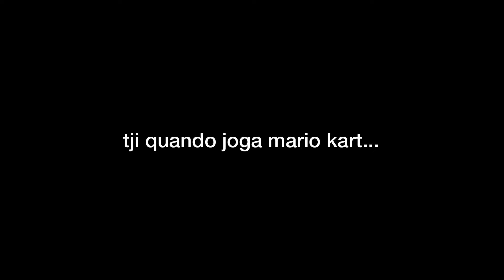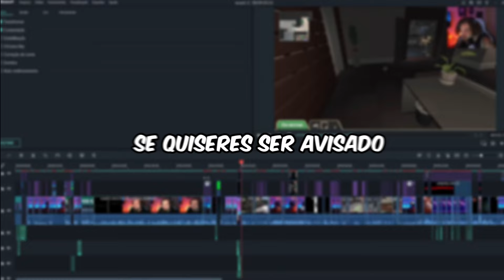OS MAIORES RAGES DOS STREAMERS DA TWITCH PORTUGAL #2 😡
OS MAIORES RAGES DAS LIVES.

Compilamos os melhores rages dos streamers da twitch Portugal.